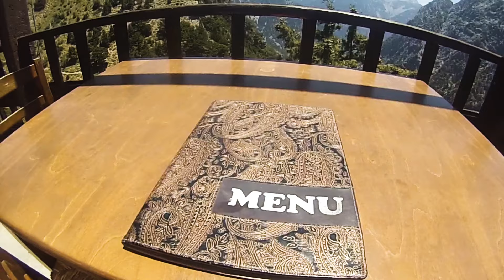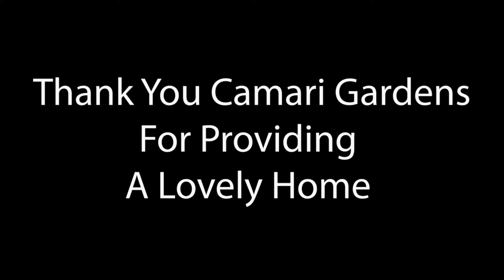Crete 2019 | Camari Gardens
Crete 2019, we stayed at Camari Gardens you can find their web

I didnt want to talk to the camera because we were on a family holiday. Instead I got as much footage as possible and then sliced it up into this short video.

Crete Island is by far one of the most beautiful Greek islands. The cukture is friendly and the mountains are impressive. In this travel vlog I try to capture some of the culture in crete. We visit Chania, Samaria Gorge, Rhethymnon  and many different beaches.

I dropped my Go Pro in the ocean. I spent about an hour looking for it on a paddle board. A Cretian guy came along with his snorkel and retreved it for me. I have added this in to the video to add an element of story telling.